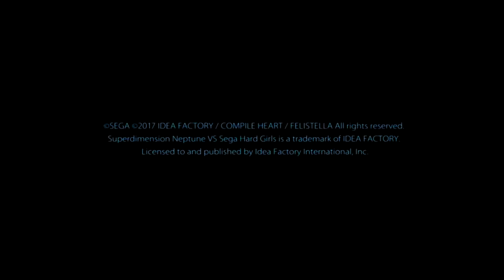EP22 Let's play FR Superdimension neptune vs sega hard girl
Bienvenue chez @Jeux_en_Folie
Bonne journée